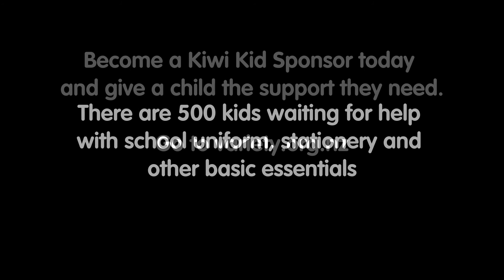Variety Kiwi Kid Sponsorship - Dad Daniel talks about how it has made an impact on his kids' lives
Dad Daniel spoke to NZ Herald about how Variety Kiwi Kid Sponsorship has made a such a positive difference in the lives of his children, and how grateful he is to the sponsors for making this possible.